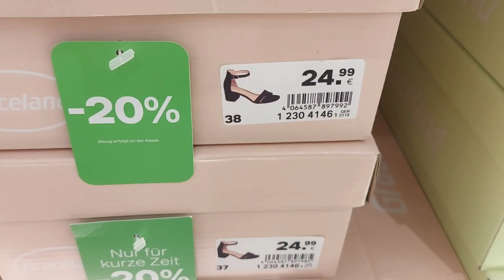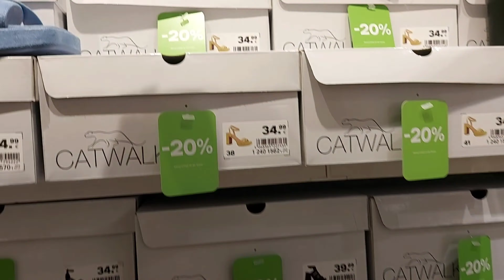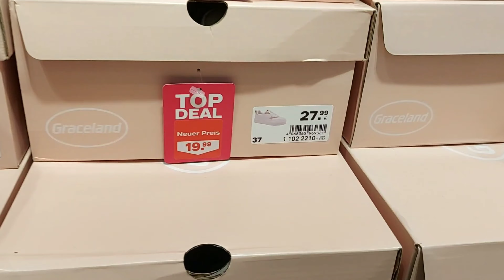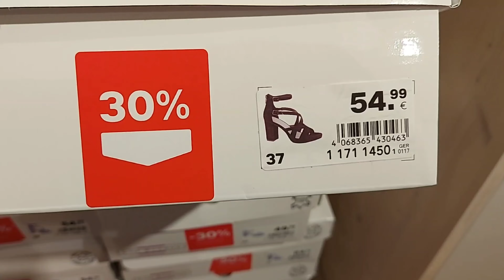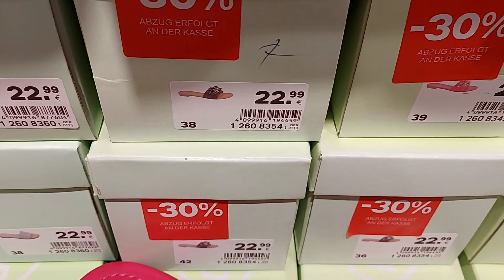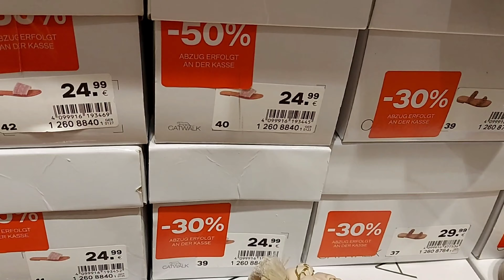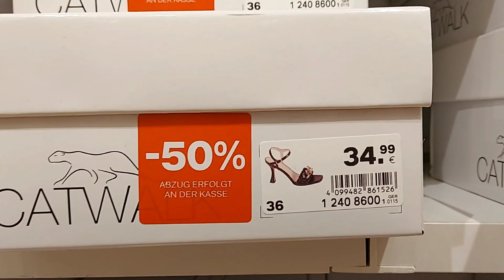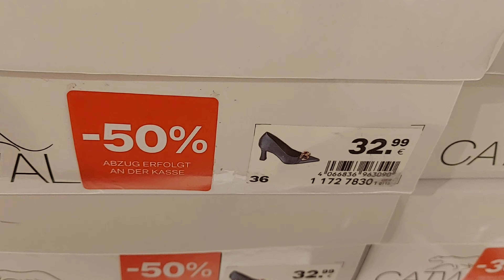Deichmann Sale Women's Shoes New Collection/ AUGUST 2024